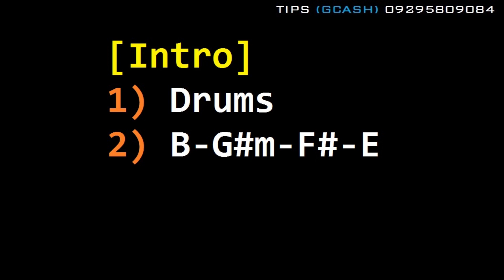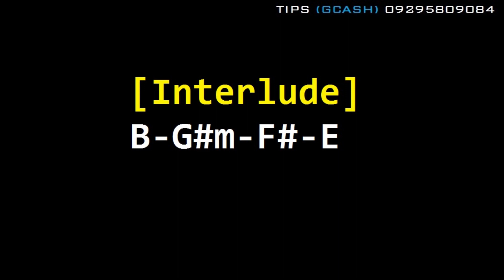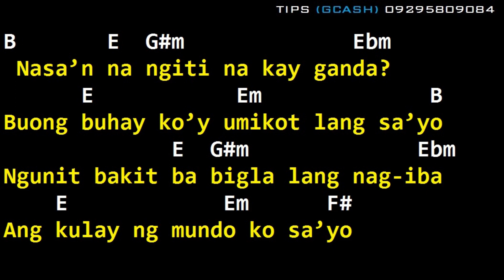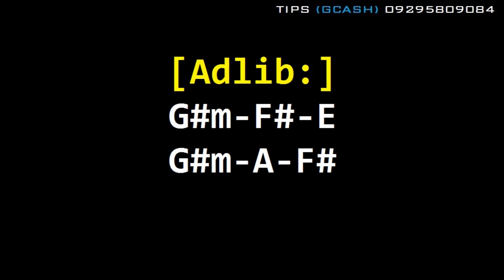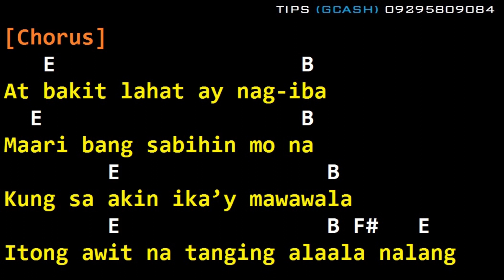Cueshe - Bakit (Drums, Guitar Chords & Lyrics)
bakit
cueshe
bakit drumtrack
bakit drum cover
bakit drums only
bakit chords
bakit lyrics
bakit guitar cover
bakit cover
bakit backing track
bakit karaoke
cueshe bakit drumtrack
cueshe bakit drum cover
cueshe bakit drums only
cueshe bakit chords
cueshe bakit lyrics
cueshe bakit guitar cover
cueshe bakit cover
cueshe bakit backing track
cueshe bakit karaoke
early 2000 music
tunog kalye
2000's music
opm
backing track
drum tracks
drums only
drums
bpm
drum loop
guitar cover
groove
cover
karaoke
drum cover
pop
pinoy music